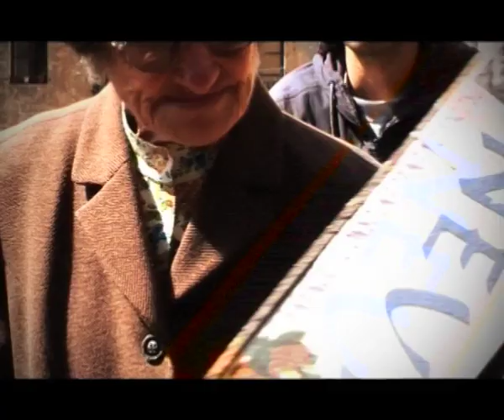Sara Donati Showreel June 2010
Documentary and fiction showreel by Sara Donati